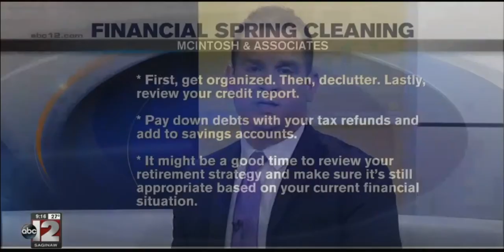Nolan McIntosh Spring Cleaning Finances WJRT 3 17 19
Spring is here and financial professional Nolan McIntosh of McIntosh & Associates talks tips for a financial spring cleaning in this interview on ABC 12.